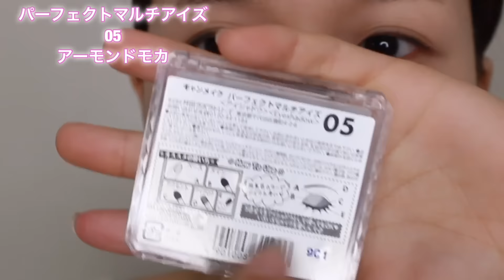【4/10発売】優秀オイルリップ♡旅行にぴったりのシャドウの新色も！【キャンメイク】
キャンメイク の新色をレビューしました♡
マルチに使えるアイシャドウにきつくなりすぎない
アイライナー、グロスのようなオイルリップ♪
初めて使ったけどどれも気に入りました♡

・1day婚活モテメイクレッスンを月に数回
東京、名古屋、大阪で開催します♡
追ってセミナーの日程など美容情報を配信しますので
興味ある方は👇の@LINEお友達登録お願いします(人ﾟ∀ﾟ*)♪
引っ込み思案だった私は、
メイクを通して自信を持ち、
人生をより楽しむ事ができるようになりました！
一人でも多くの女性が、
メイクの魔法で人生を輝かせて欲しいという思いから、
私が学んできたメイク理論、技術を全てお伝えします♡